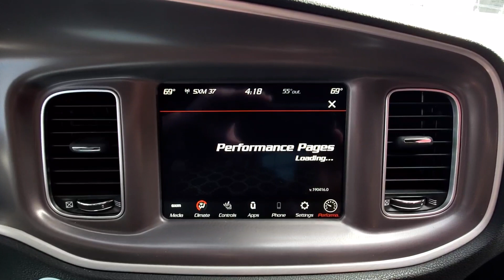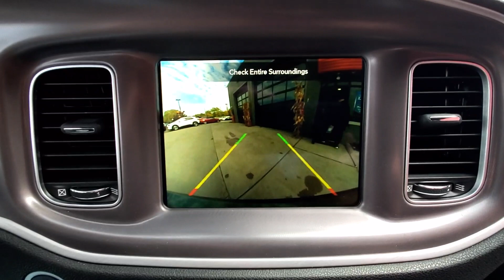2021 Dodge Charger Scat Pack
Odometer is 16162 miles below market average! Clean CARFAX. 2021 Dodge Charger R/T Scat Pack

R/T Scat Pack RWD 8-Speed Automatic
F8 Green
Black Cloth